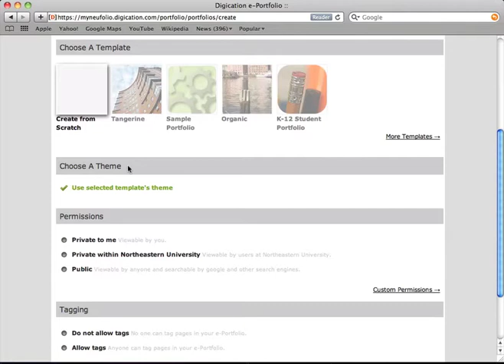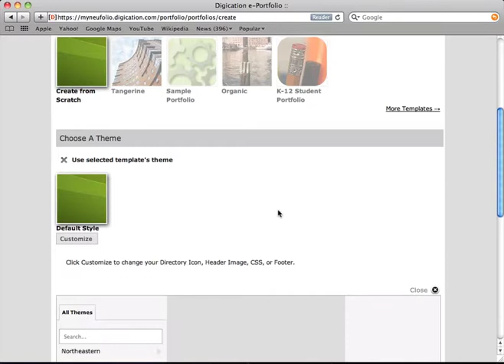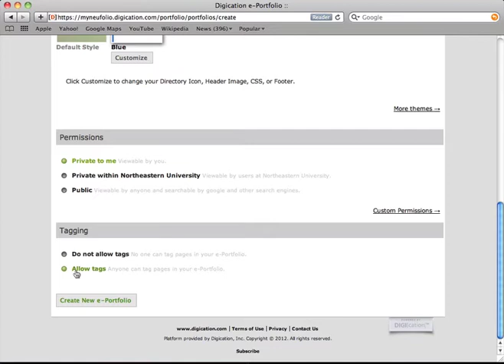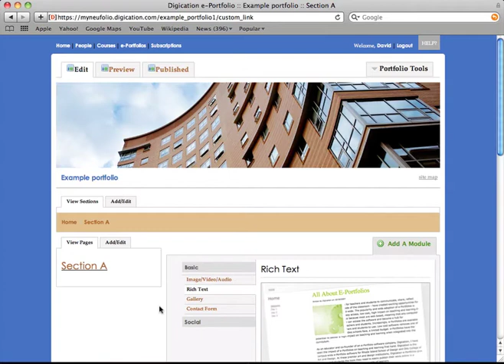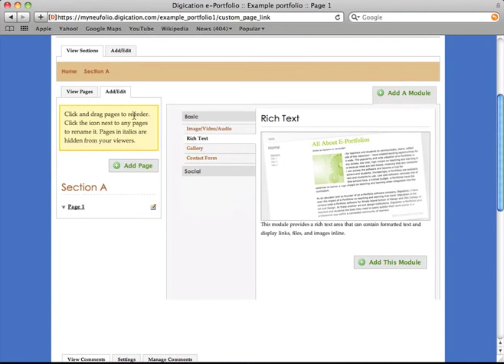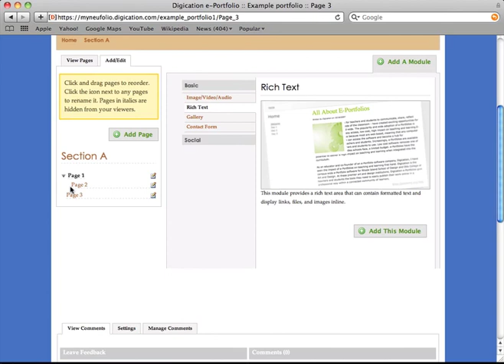Creating an e-portfolio